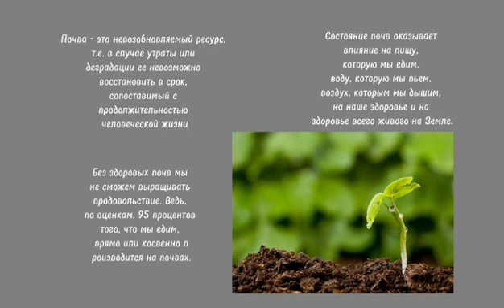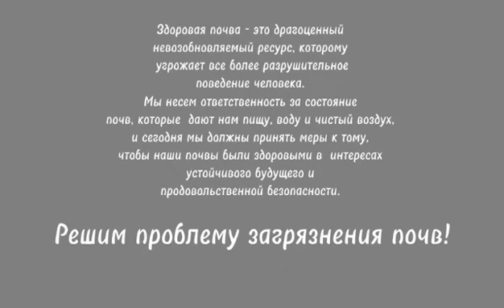Экологические проблемы - Проблема № 1 в мире